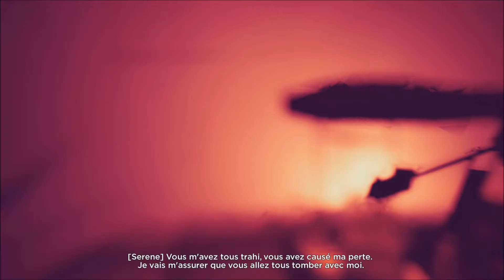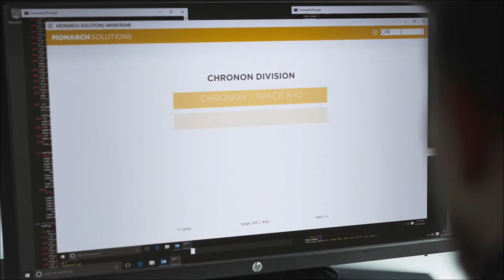[E08/09] Quantum Break PC ( STEAM ) - ACTE 4 : SERIE TV - DIFFICILE - Let's Play FR - Ultra 1080p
PC :
-i5 6600k 3.5 ghz
-GTX 970 STRIX
-Corsair Vengeance LPX, 2 x 8go, DDR4
-Corsair H75 hydro serie
-Asus Maximus VIII Ranger
-EVGA SuperNova G2 850w
-Seagate SSHD, 2 to
-Western Digital Caviar Blue, 2 to
-Crusial MX 200, 250go
-Phanteks Entoo Pro ( Windows )
-Windows 10
And :

-Corsair K70 RGB ( Kikoo LED edition )
-Roccat Tyon
-Ceres 500
-Roccat Taito
-IIyama ProLite B2483HS
-Xbox One Controller
Je fais mes vidéos pour moi, pas pour les autres, si tu regardes-t-en mieux pour toi mais je ne demanderais jamais des like, des abo etc...
Même si j'en viens à avoir 0 vus je m'en bats LA couille je continuerais.
Mon but : M'occupé quand je me fais chier et avoir une trace de ce que j'ai fait et si ça peut aider quelqu’un en passant c'est bon à prendre.